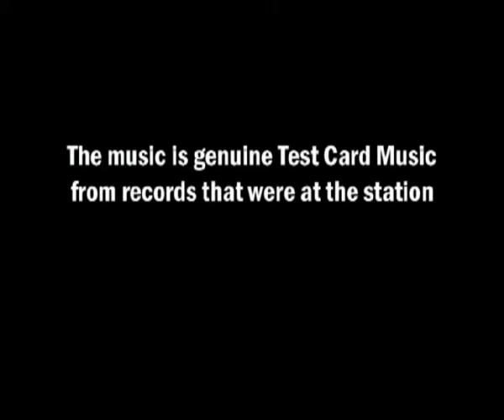ITV Lichfield Transmitter, Laying the Ball Bearing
Film of the laying of the ball bearing and the lowering of the first section of the new mast on to it c.1961. More at...